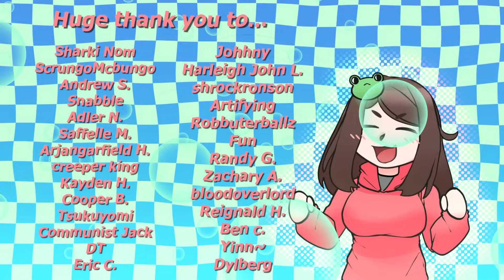🎧 The Clingy Ghost Girl Wants Your Body To Herself! ♡ [Personal Attention] [Strangers to.. ]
The Clingy Ghost Girl Wants Your Body To Herself!
╰┈➤ ❝ [ You moved to this new apartment.. The prices were AMAZING! Like.. Can't be real AMAZING! But.. With these prices.. comes a price of its own.. ] ❞ 🐸🍡✨

⊹₊┈ㆍ┈ㆍ┈ㆍ✿ㆍ┈ㆍ┈ㆍ┈₊⊹
*【 Credits 】*
🎨: Character artwork is by R_ev60
🎞️: Intro/Outro animation is by Zela_Kantal
⊹₊┈ㆍ┈ㆍ┈ㆍ✿ㆍ┈ㆍ┈ㆍ┈₊⊹
*【 Socials 】*